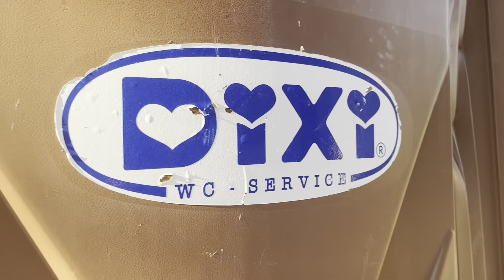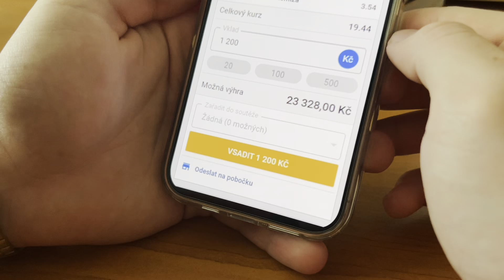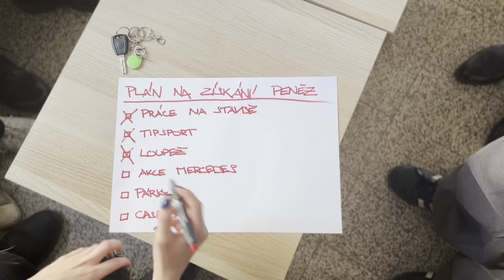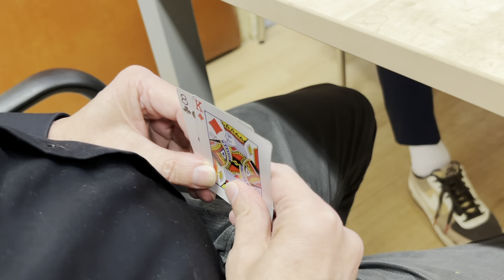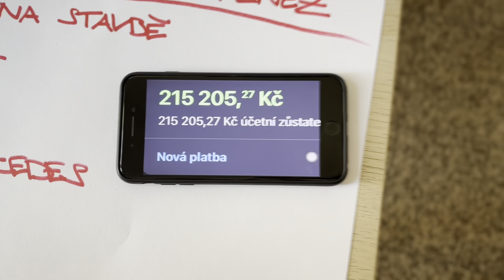Maturitní video - Gymnázium Český Brod 2024 - třída 4.A4